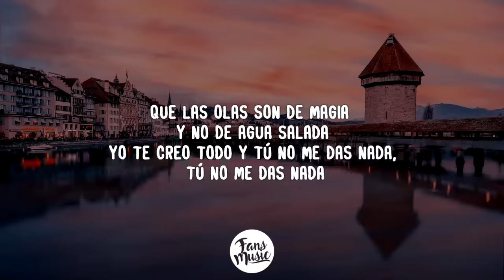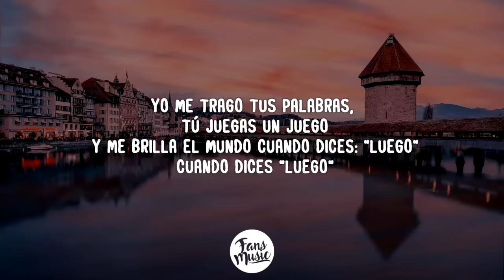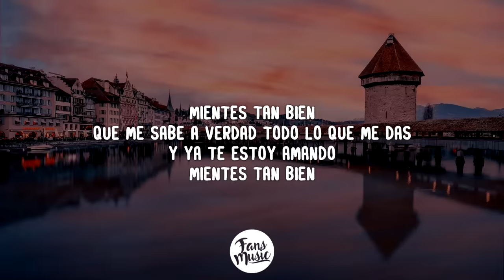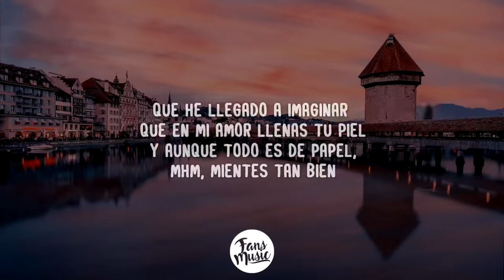Mientes Tan Bien - Sin bandera (Letra/Lyrics)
🎤 Letra: Mientes Tan Bien

[Verso 1]
Que te quedarás conmigo una vida entera
Que contigo: adiós inviernos, solo primavera
Que las olas son de magia y no de agua salada
Yo te creo todo y tú no me das nada, tú no me das nada

[Verso 2]
Que si sigo tu camino llegaré hasta el cielo
Tú me mientes en la cara y yo me vuelvo ciego
Yo me trago tus palabras, tú juegas un juego
Y me brilla el mundo cuando dices: "Luego"
Cuando dices "Luego"

[Pre-Coro]
Cuando dices: "Siento, siento que eres todo"
Cuando dices: "Vida, yo estaré contigo"
Tomas de mi mano y por dentro lloro
Aunque sea mentira me haces sentir vivo
Aunque es falso el aire, siento que respiro

[Coro]
Mientes tan bien
Que me sabe a verdad todo lo que me das
Y ya te estoy amando
Mientes tan bien
Que he llegado a imaginar que en mi amor llenas tu piel
Y aunque todo es de papel, mhm, mientes tan bien

[ Coro]
Mientes tan bien
Mientes tan bien
Y aunque todo es de papel, mientes tan bien

[Outro]
Y aunque todo es de papel, mientes, lo sé